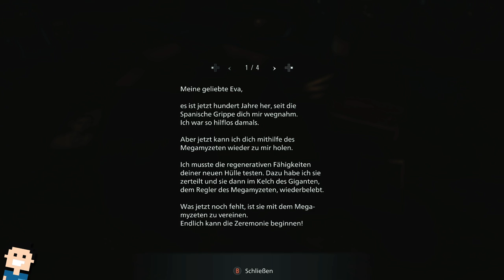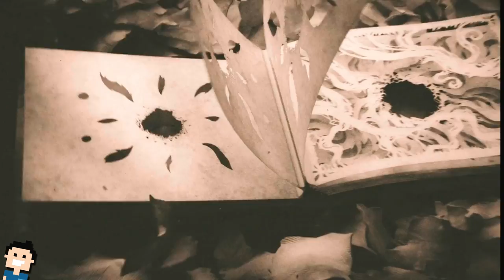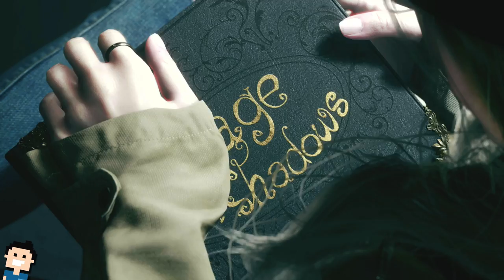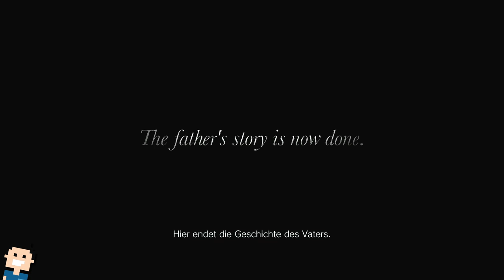✪ Lets play Resident Evil VILLAGE / Xbox Series X #7 Finale - Mutter Miranda ✪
📣 HERE ARE THE RULES - Das ist der Weg!

1. Seid NETT zueinander!
2. Schreibt normal... bitte... Keine Capslock Sprache!
3. KEINE SPOILER!!!
4. Keine Wiederholungen im Chat. Anscheined interessiert es weder mich, noch Andere!
5. Mal sehen welche Regeln noch so kommen 💡

😍 Schansen - Ich Mag Dich! Wie kann ich dich unterstützen?
1. Guck meine Videos :-) Das reicht eigentlich schon. Natürlich würde ich mich aber auch über ein Abo freuen!
2. Es hilft mir auch ungemein, wenn ich konstruktive Kritik bekomme, damit verbesser ich mich und auch Ihr habt mehr davon.
3. Natürlich würde ich mich auch über eine Spende freuen. Aber wie gesagt nur was man erübrigen kann und auch will.
4. Ich kaufe meine Sachen meist über Amazon, die verlinke ich meist in den Beschreibungen.

*👉 Elgato Wave 1 Mikro
*👉 Elgato Stream Deck

lets play, resident evil, village, demo, dorf, schloss, xbox, deutsch, horror, series x, hardcore, abenteuer, microsoft, Xbox Series X, Walkthrough, blind, letsplay, gameplay, gaming,